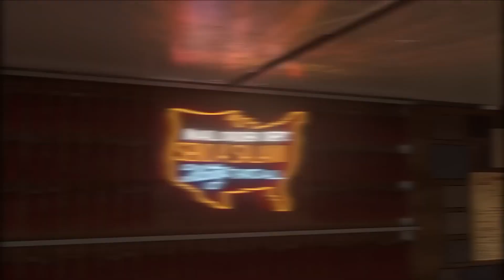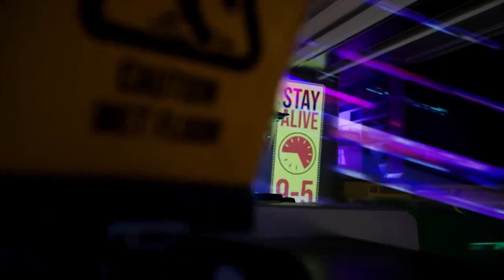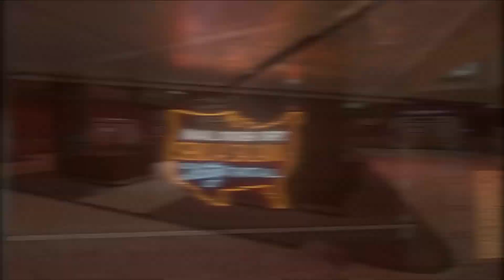SEGA'S NEW SHOOTER IS ACTUALLY GOOD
(Sorry, first upload of this had missing audio, for those who saw it)

I got invited by SEGA/ CA to test out Hyenas, their upcoming Sci-Fi FPS located in space with Zero G gunplay! Here are my first impressions/ thoughts on the Alpha build of the game!